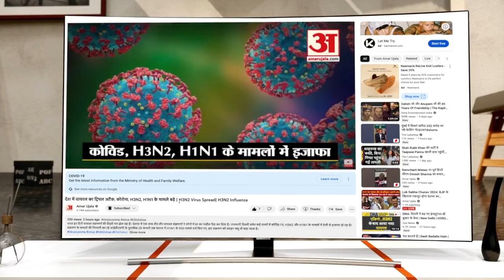Hisar:Dispute Between Principal-Lecturer In Jat College|जाट कॉलेज में प्रिंसिपल-लैक्चरर में विवाद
हिसार में सीआरएम जाट कॉलेज की प्रिंसिपल और इंग्लिश की गेस्ट टीचर के बीच विवाद हो गया। गेस्ट टीचर ज्योति क्लास में बच्चों को पढ़ा रही थी। इस दौरान प्रिंसिपल नीलम लांबा वहां आई और टीचर ज्योति को क्लास छोड़ने के लिए कहा। दोनों में इस बात को लेकर बहस हो गई।